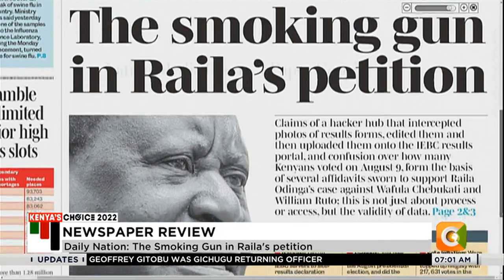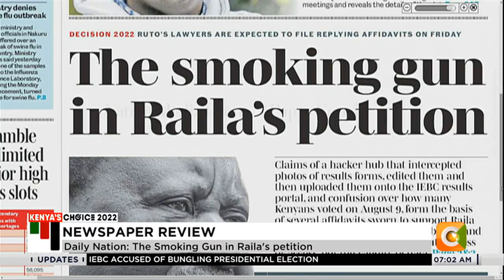Sylvia Kasanga: Last few election have had the minority choose their leaders, which is not democracy